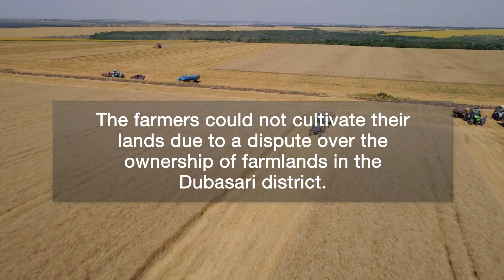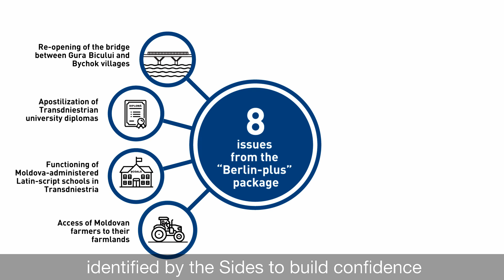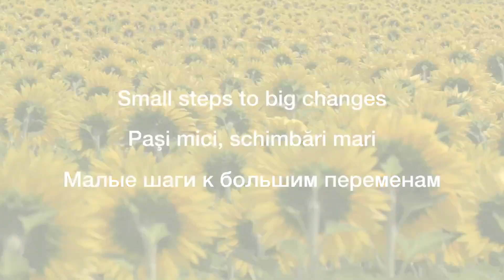Access of Moldovan farmers to their farmlands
Two years ago the farmers from Dubasari district regained access to their lands. Stefan Driga is one of them. In this video, he tells how his live has improved thanks to confidence-building measures implemented by Chisinau and Tiraspol under the Transdniestrian settlement process.